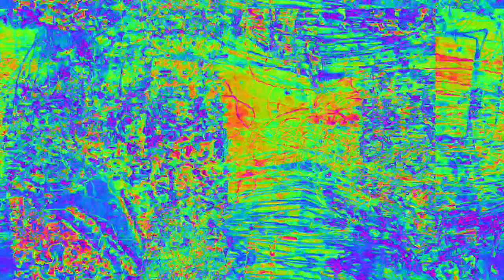[EPILEPSY WARNING] Movie 23 02 14 06h29m57s